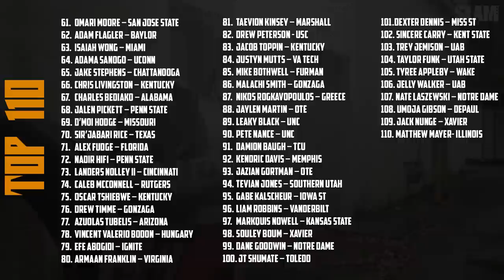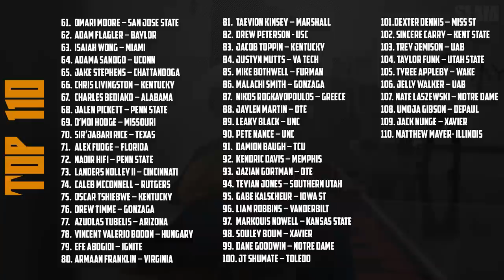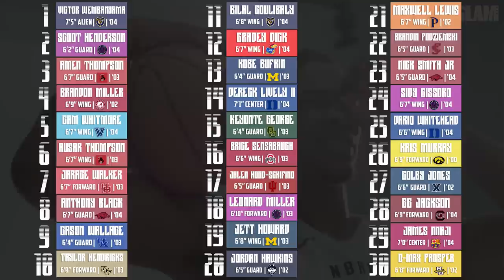2023 NBA Draft Big Board 6.0 | FINAL!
0:00 Intro
1:38 Top 60
7:49 Borderline First/Rotation Bets
17:55 Lottery/Tier 3
22:30 Tier 2